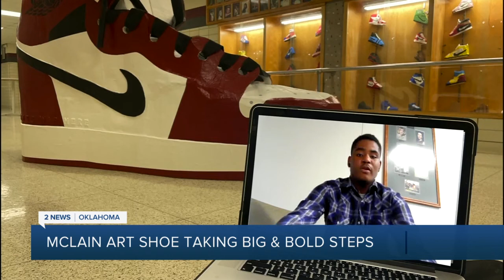McLain 'art shoe' aiming for sneakerhead stardom